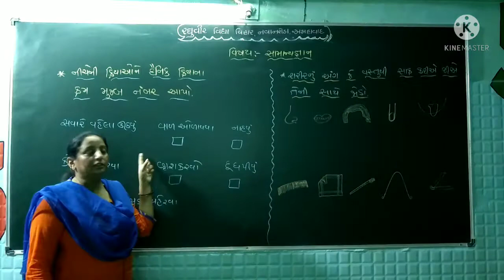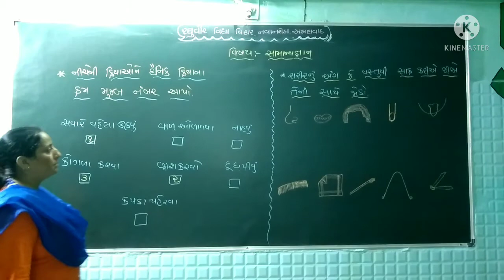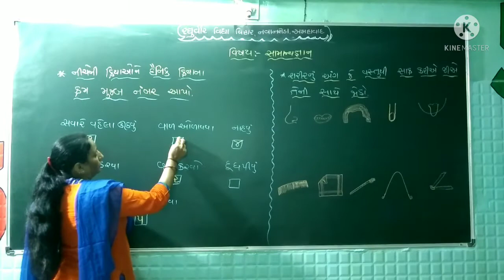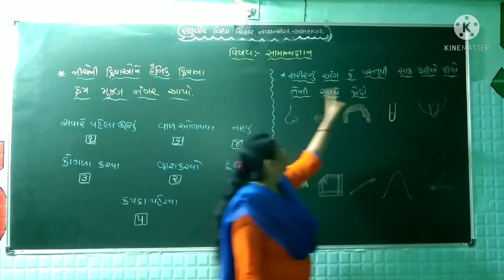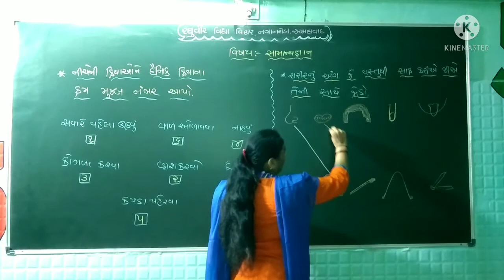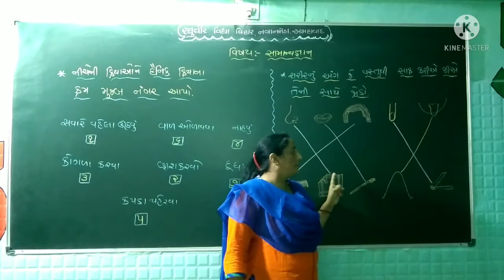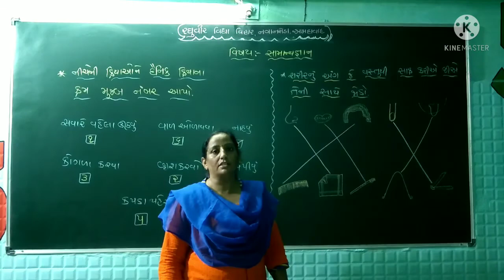સિ કેજી સામાન્ય જ્ઞાન